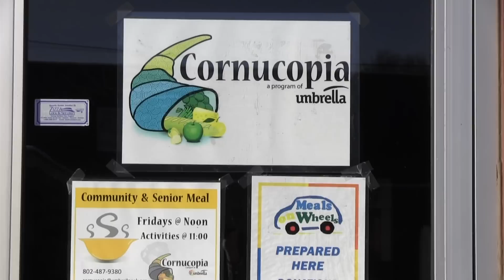Learning New Skills at Cornucopia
New Skills, New Jobs: Cornucopia, a nonprofit in Newport, Vermont, is giving local women a new set of skills to help them land better paying jobs. Lorinda Campbell, 64, of Derby, Vermont, is one of Cornucopia’s “remarkable students,” said Lynn Rublee, who oversees the program. After decades working on local dairy farms, Lorinda is looking for a change. Cornucopia is teaching her a new set of skills that will prepare her for a job in Vermont’s restaurant industry. “I like it here," Lorinda said. “They have taught me a lot.”